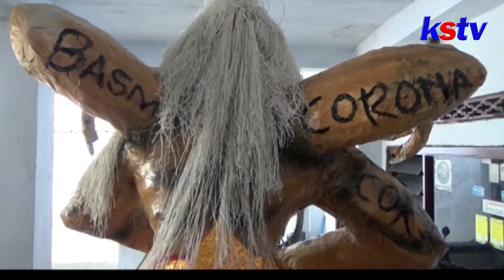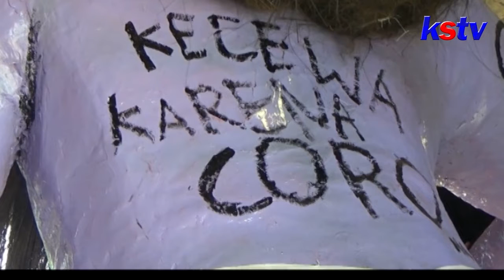KEDIRI - PERAYAAN NYEPI DI KEDIRI TANPA PAWAI OGOH-OGOH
Perayaan Nyepi tahun ini oleh umat Hindhu di Kabupaten Kediri harus dirayakan secara berbeda.  Tak ada arak-arakan ogoh ogoh yang saat ini dilarang oleh pemerintah daerah untuk menghindari penyebaran covid 19 yang semakin merajalela.